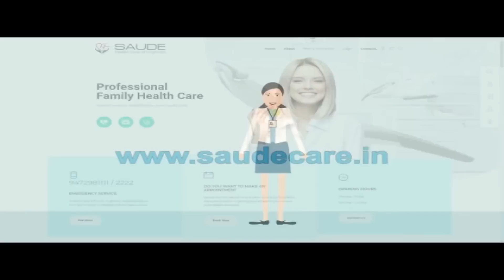पार्टी से बाहर किये जायेंगे RJD विधायक | Tejaswi से इस्तीफा माँगना पड़ा महंगा